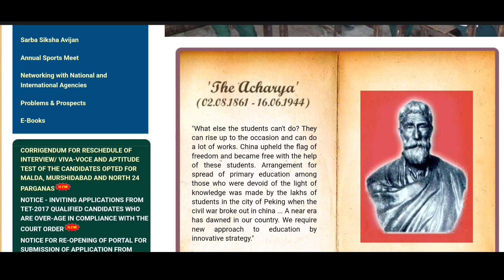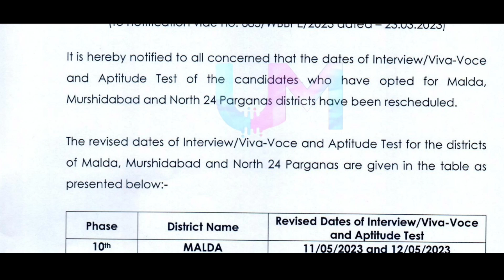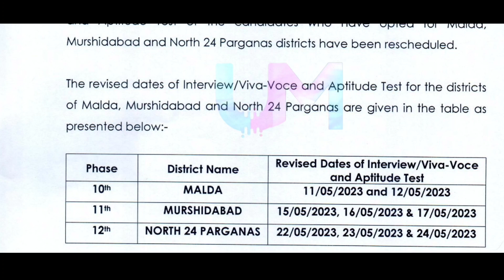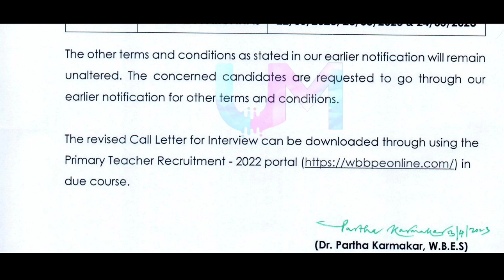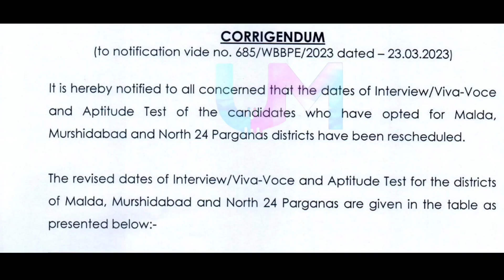পিছিয়ে গেল কিছু জেলার প্রাইমারি ইন্টারভিউ | Primary Interview new dates, new notice published ⚡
পিছিয়ে জেল গেল কিছু জেলার প্রাইমারি ইন্টারভিউ, ভিডিওতে বিস্তারিত আলোচনা করা হয়েছে, অনুগ্রহ করে শেষ পর্যন্ত দেখবেন।

@ updatemaster4

@ updatemaster4